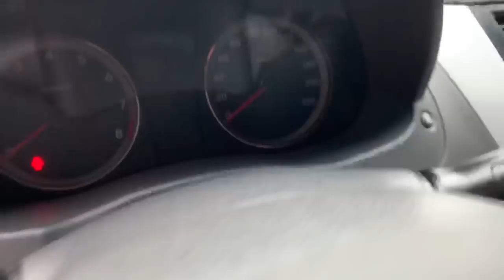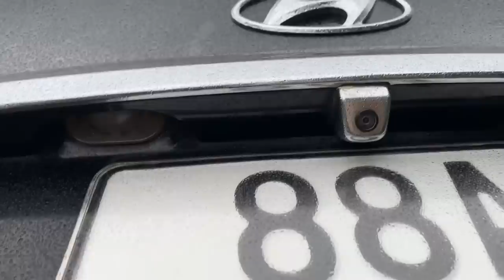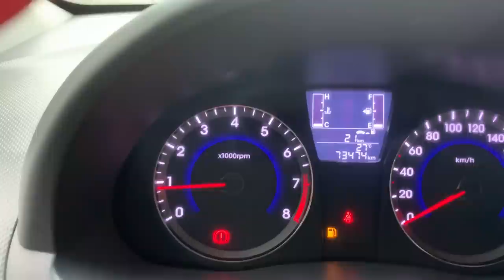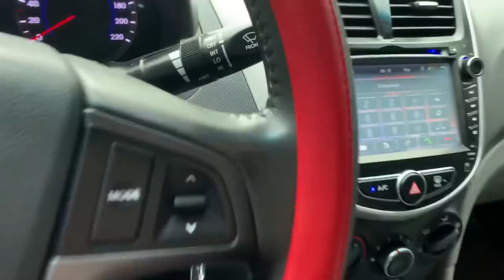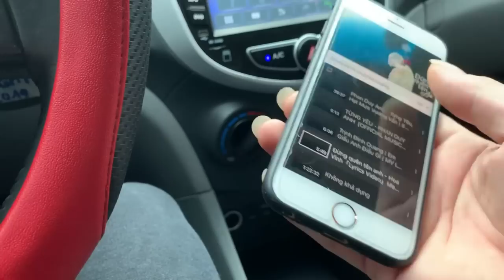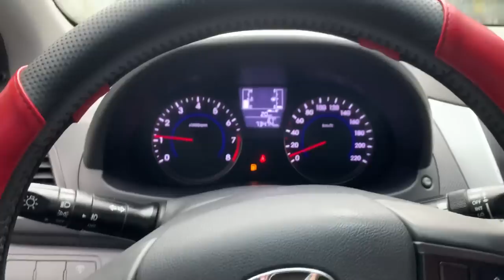Hyundai Accent Blue nhập khẩu 2014 bản cao cấp, số sàn - Giá ngày mưa bão 405 tr - alo: 0855.966.966